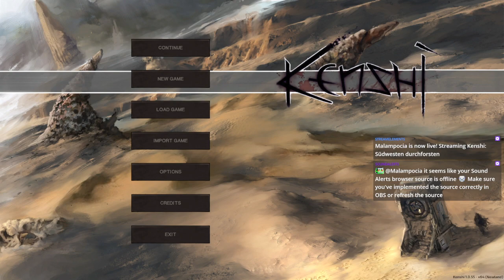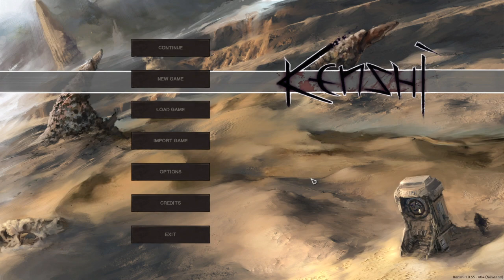Malampocia Kenshi: Teil 6 The One